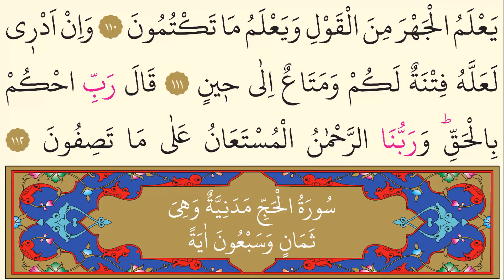21- Surah Al-Anbiya - Ahmet Al Ajmi - Arabic translation HD